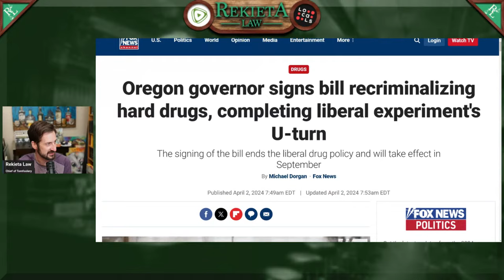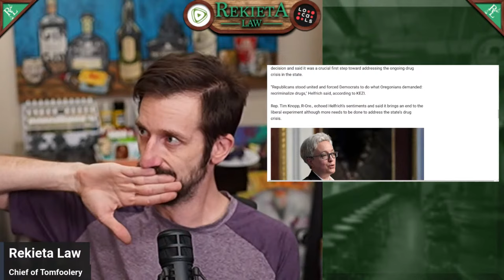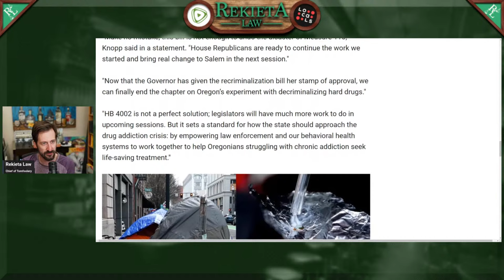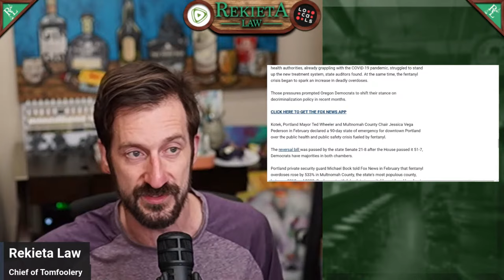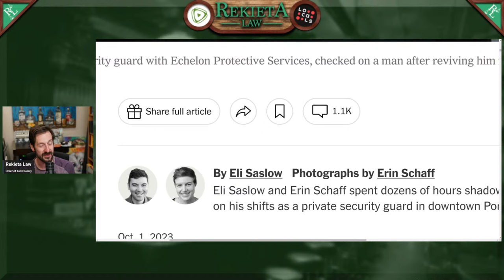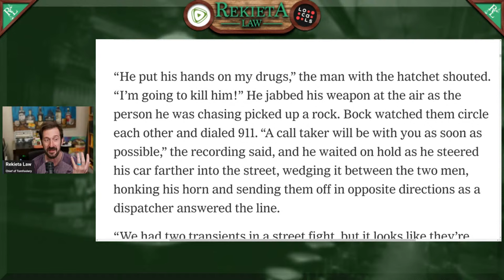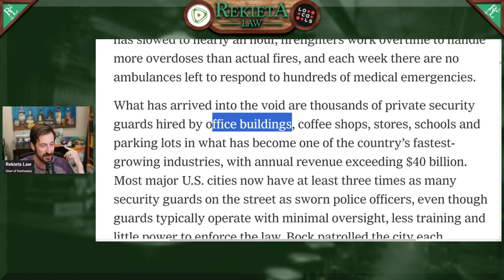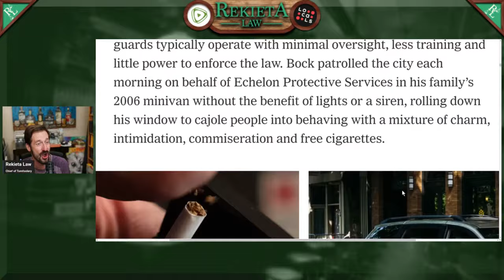Wednesday: Oregon Brings Back Criminal Drugs, Texas Argues for Border Law, Teen Killed By Cops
An order has finally dropped in the frivolous lawsuit filed against me by an unhinged lunatic and his dopey attorney. Let's review the full thing, and talk about what's in it. There's important and understated comments in it. Then we'll talk about what could come next! After that discussion, we'll hit some other news that's going on.